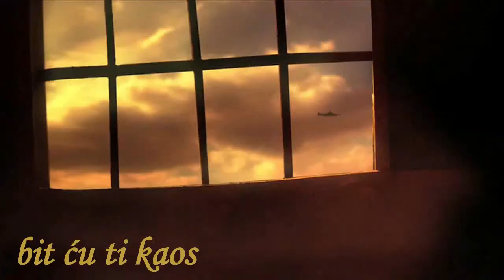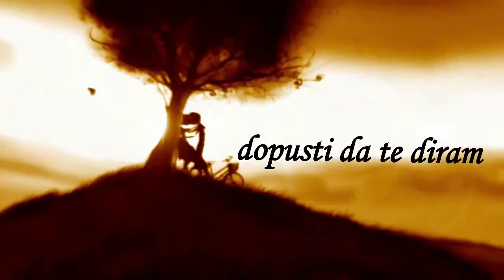VERSE - Budi mi pjesma (Official Lyric Video)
Aranžman: Matija Palčec, Kristian Halužan, Ivan Hlupić
Glazba: Matija Palčec
Tekst: Ivan Hlupić

Verse - Budi mi pjesma:

Vokal 1: Filip Tušek
Vokal 2: Marija Elena Jelinić
Prateći vokali: Matija Palčec, Kristian Halužan
Klavijatura: Kristian Halužan
Gitara 1: Matija Palčec
Gitara 2: Ivan Hlupić
Bubnjevi: Filip Tušek
Bas gitara: Mario Pavlek

Audio / Video production: Ivan Hlupić

Original video in stop motion by:
Carlos Lascano (A short love story)